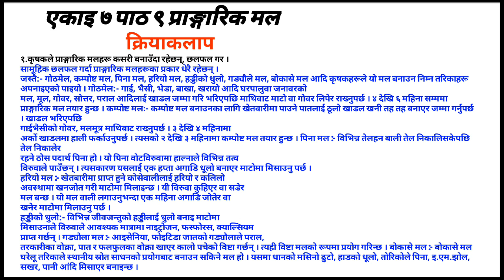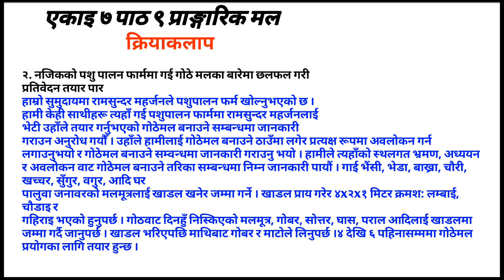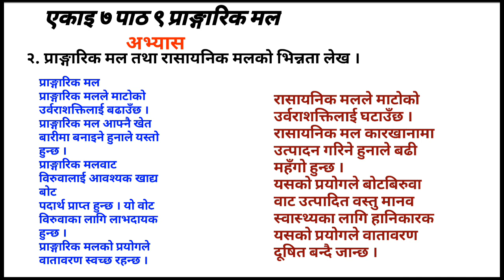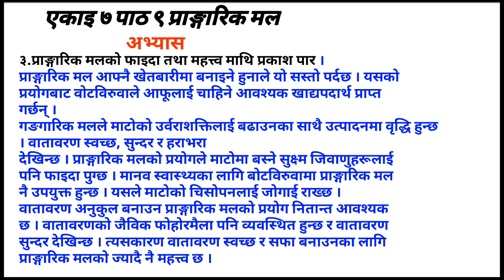Class 8 occupation book || unit 7 chapter 7,8,9 | occupation in nepali medium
Class 8 occupation book || unit 7 chapter 7,8,9 | occupation in nepali

नमस्कार विद्यार्थी भाईबहिनीहरु, शिक्षक साथीहरु तथा अभिभावक ज्यूहरु, अहिलेकाे परिस्थितिले विद्यार्थीहरु विद्यालय सम्म गई पढ्न नपाएको कारण याे भिडियाे बनाएकाे हाे र यस्तै भिडियो आगामी दिनमा पनि बनाउने छु । कृपया भिडियाेलाई Share गर्नुहाेस् । धन्यवाद ।।।

your quaries:-
class 8 occupation
exercise
chapter 1
class 8 occupation book in
nepali
class 8 occupation chapter 1
class 8 occupation chapter 2
exercise
class 8 occupation chapter 4
question answer
question answer in nepali
exercise in nepali
class 8 occupation
class 8 occupation question
paper
class 8 occupation guide